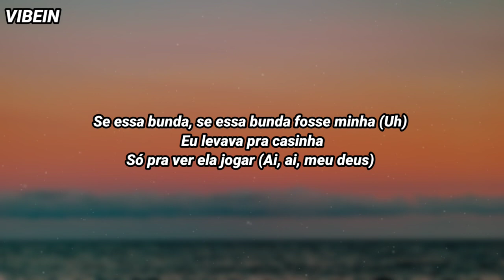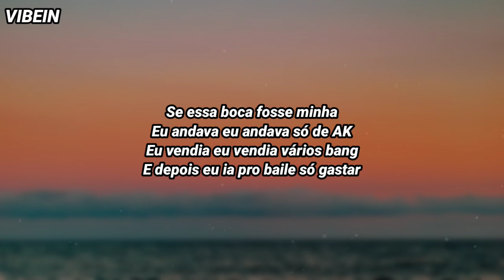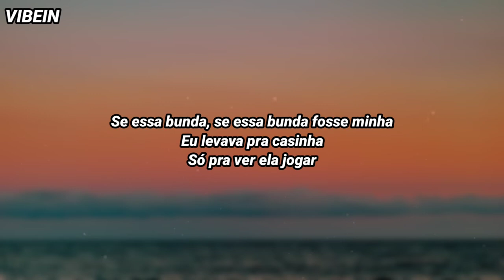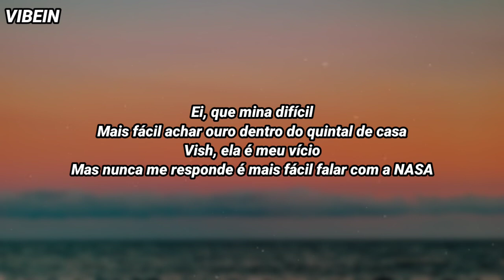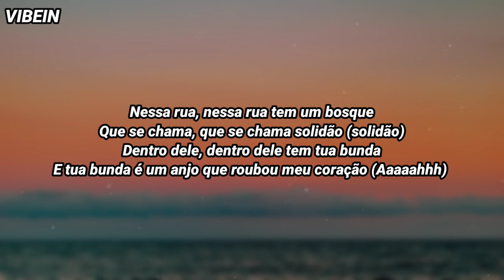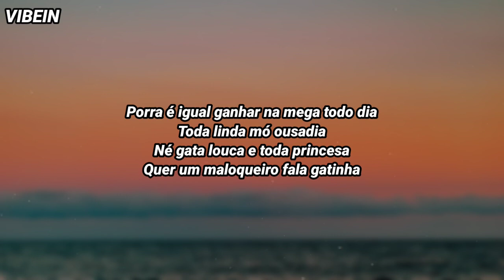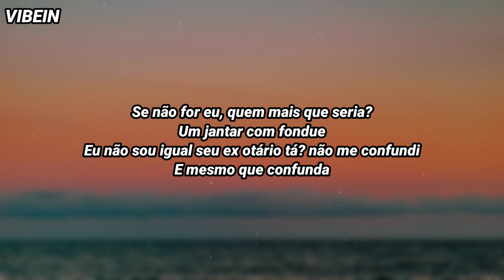Costa Gold - Se Essa B*nda (Letra) ft. Kawe | (se essa bunda fosse minha)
=                     TK-STORE                      =
NO MENOR PREÇO DO MERCADO                           =